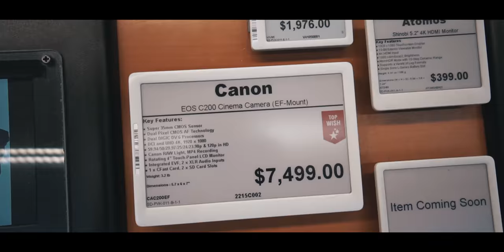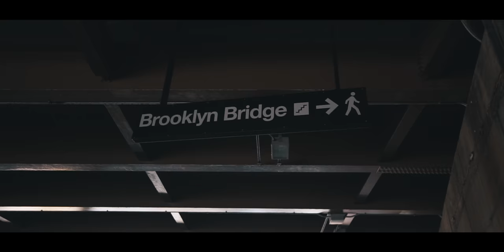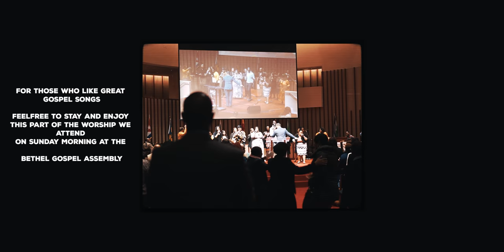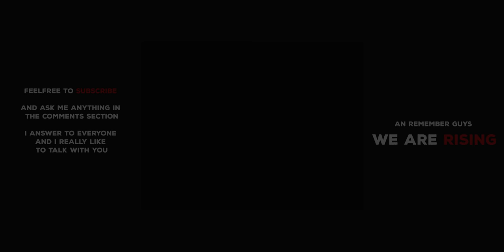Will she like it ?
Hi Guys !
I've made a surprise to Ophélie for our one year anniversary together.
It was the first time for me in the US, and i fell in love with New York City ! I will certainly go back to the US to travel more into the wild part of this amazing country that i've seen so much online but so few with my own eyes..
Feel free to tell me what do you think about it in the comment section below !
And remember, We are Rising !

Best Cheap Cinematic Setup
Lens for cinematic shots
Lens for everything
Keep great Audio with this

Best Vlogging Camera for Me :
DJI Osmo Pocket
Best Mini Tripod to Vlog
Action Cam to do dumb things

Professional Setup :
My big camera
Vlog lens
     Cinematic lens ( my favorite fiece of gear ! ) :
Pancake wide lens
Tiny Microphone
Second Camera
Also i'll try this one the new a6400
And i had this lens for wide angle photos and vlogging
Camera Bag
Travel Bag

Some of the links in this description may be affiliate links, which means I may receive a small commission at NO ADDITIONAL cost to you if you decide to purchase something. But I don't recommend anything I don't love so feelfree to check some items for yourself or friends !